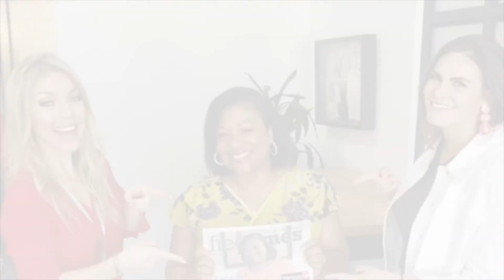Building a Speaker Brand in 2020 with Alexa Carlin, Founder of Women EmpowerX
Today on the Instant Impact podcast, Elyse is sitting down with Alexa Carlin. Alexa is a nationally-renowned public speaker and Founder & CEO of Women Empower X. Inspired by her own entrepreneurial pursuits, Alexa founded WEX with the mission to help more women pursue their passions and get to the next level in their career and life. She’s here to discuss how she overcame incredible odds to achieve so much success in such a short period of time, how we can get into the public speaking space, and how to tackle self-doubt.

Alexa has always had the mission to make a difference in at least one person’s day, every day. At 17, she had already started two businesses and had her sights on the horizon when a bacteria got into her bloodstream. It started shutting her body down, and so she was put into a medically-induced coma and given a 1% chance to live. Her experience showed her the power of the mind and what is really possible. Even after she recovered and got her dream job, she was diagnosed with a chronic autoimmune disease, something she still deals with today. During the time she was recovering, she wrote a cookbook to help her heal through mindset and food.

There are two ways to look at something, Alexa says. You can look at something that happened to you or something that happened for you. Alexa’s mindset was driven by curiosity. What would happen if she overcame this challenge? What’s next? That lead her to find the courage to turn an obstacle into an opportunity. Don’t wait for your life to change. You must change your own life. If you’re always trying to overcome something, you always feel short of where you want to be. But if you shift that mindset into an opportunistic perspective, you can live in joy.

Alexa learned many things years later from her experience. One was to focus on the things you do have control over. There are so many things we can’t control that we concern ourselves with. You can’t control if someone else is going to fire you, you can’t control a pandemic. You can control how you show up. There is evidence that your mindset is correlated to your health. Through happiness and mindset, you are able to internalize and visualize growth and healing.

Alexa is an expert at leading and guiding leaders who are looking to become speakers and how we can build a speaking career. Right now, the world is in a complicated state. Of course, public speaking is often an in-person event. However, speaking is never going away. In a virtual climate, speakers still can book gigs and conferences. Regardless of the climate, speaking is a skill that will help you in all aspects of your life.

There are different types of speakers: platform speakers and keynote speakers. Platform speakers often speak with the intention of selling something. Les Brown is a good example of a platform speaker. A keynote speaker is one who was paid to arrive at a conference, a university, or any sort of gig without trying to sell. Both can inspire, entertain, and motivate! Use this time to grow those skills and business for when the economy and world (as we knew it) comes back.

Alexa talks a bit about overcoming self-doubt. It’s important to realize that confidence is necessary for growth. If you look at any role model, two things that helped them achieve success is having confidence and having energy. Networking is closely intertwined with confidence as well. You have to learn what makes you feel confident and hack the system. It’s okay to have fear but don’t let it hinder action.

Finally, Alexa touches on her “It Only Takes One” philosophy. There is a pattern where one person or one experience leads to the next thing. It really only takes one decision to completely change your life. Allow that to pique your curiosity and keep wondering what would happen if you did just one more thing.

LINKS

Womenempowerx.com

Check out her free resources for speakers on her website!